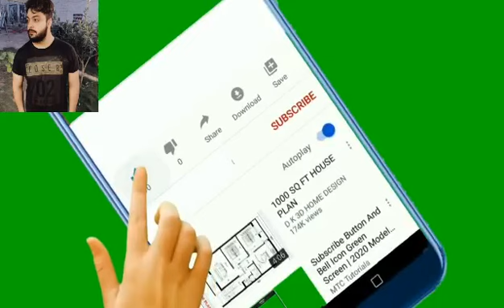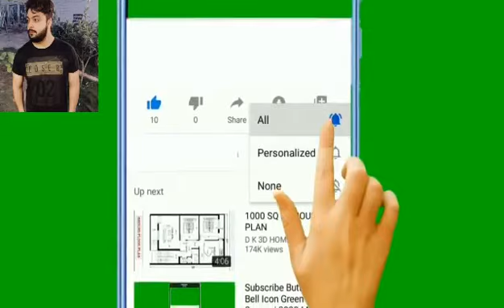10 Countries 10 Qualities That Make Them Unique From Each Other Pakistan At Number 5..Urdu\Hindi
AoA.
In this Video I Am Going to Tell You About||10 Countries 10 Qualities That Make Them Unique From Each Other || Customs of the countries || to 10 biggest countries in the world,,